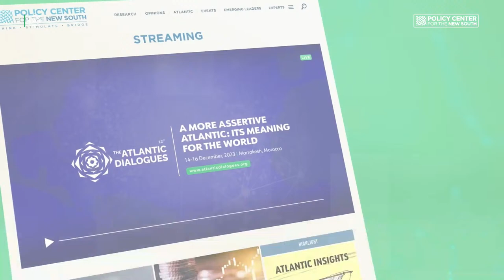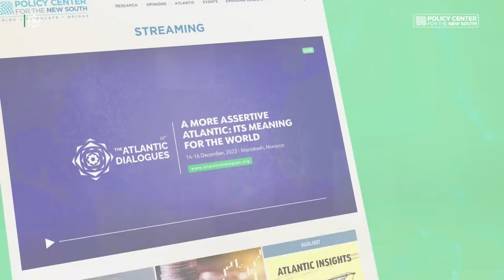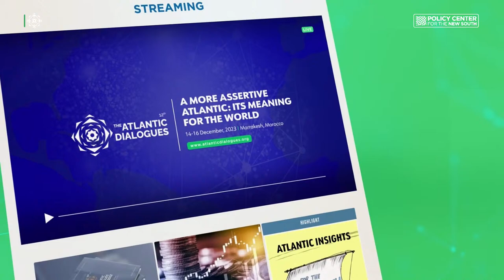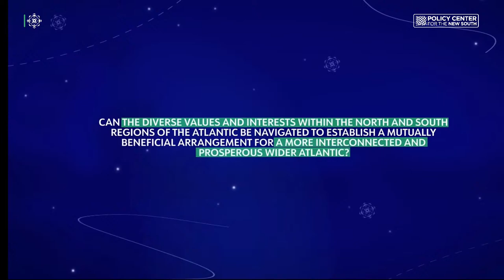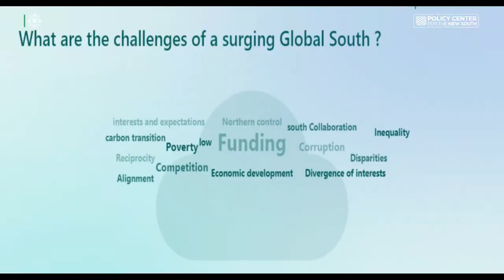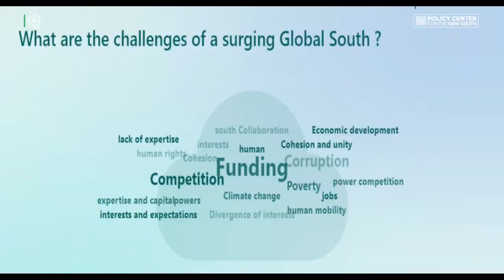AD2023: Plenary IV: Perspectives from the Wider Atlantic: Similarities and Variances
The Atlantic encompasses diverse nations shaped by unique economic, political, and cultural trajectories. The dominance of the Washington-Brussels axis is yielding to a renewed, inclusive Atlanticism that recognizes the historical interplay between the North and South as the defining characteristic of the Atlantic. This concept of a Wider Atlantic allows the region's countries to draw from their own histories and cultures, recognizing shared roots. Common challenges also unite, by addressing issues such as environmental degradation, energy transition, global governance reform, collaborative financial policy shaping, technological advancements, and heightened conflicts. Despite these similarities, variations in political systems, economic development paths, and cultural beliefs contribute to nuanced perspectives on bridging differences. Importantly, these differences signal a strategic shift in 21st century geopolitics, where North Atlantic countries contemplate whether emerging powers in the South Atlantic might overshadow their international roles.

This session aims to explore how varied perspectives contribute to the strategic shift in the Wider Atlantic, specifically in the interplay between the North and South.

What similarities have the potential to shape strategies facilitating effective collaboration on shared challenges within the Wider Atlantic?
Can the diverse values and interests within the North and South regions of the Atlantic be navigated to establish a mutually beneficial arrangement for a more interconnected and prosperous Wider Atlantic?

Moderator: John Yearwood, Editorial Director, Diversity & Culture, Politico

Speakers
Youssef Amrani, Former Minister Delegate of Foreign Affairs and former Secretary General of the Mediterranean Union
Rebecca Bill Chavez, President & CEO, Inter-American Dialogue
Erika Mouynes, Former Minister of Foreign Affairs, Panama